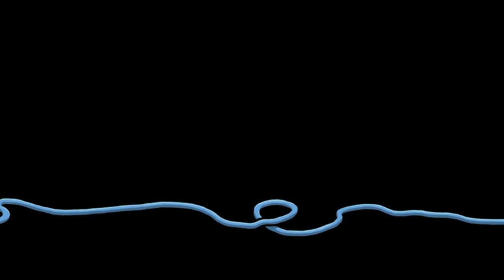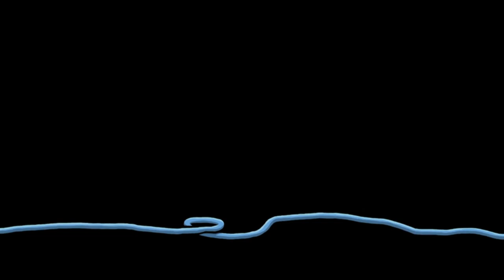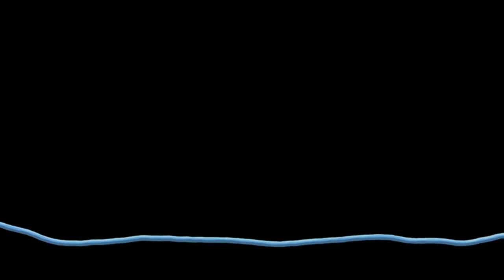Let's Play Edna & Harvey: Harvey's New Eyes #01: Introduction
Initially, the ending of Edna & Harvey: The Breakout was up to the interpretation of the player. While there were two differenc choices to be made, who is to say which occured, if any? How much of what happened actually occured? Was it imagined by Edna or were they memories tampered with by Dr. Marcel in his efforts to 'cure' her?

It may not seem at first glance that the story of Lilli - a quiet, innocent girl living in a secluded convent - has anything to do with past events, but a thread ties them all together that is impossible to ignore. Will history repeat itself or are things about to take an even more sinister turn?